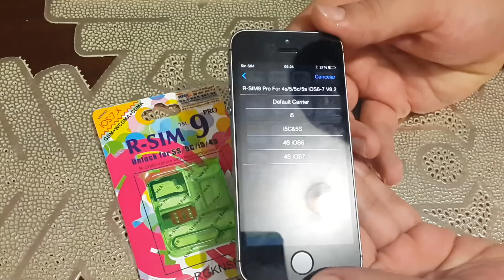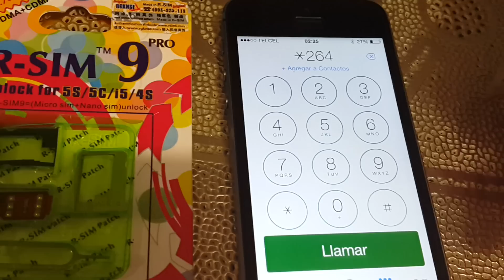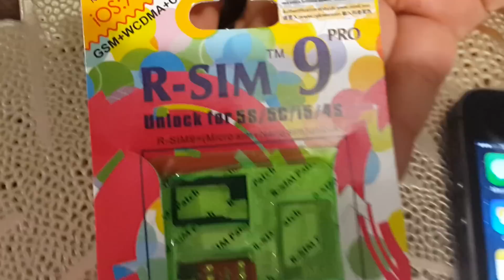COMO LIBERAR IPHONE 5S EXTRANJERO 5C 4S 5 Y USAR EN TELCEL MOVISTAR IUSA